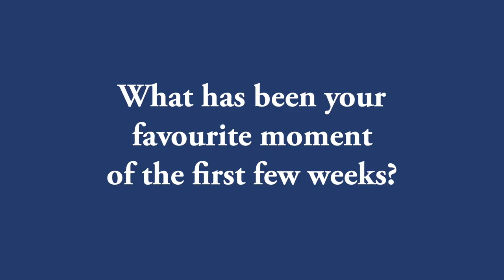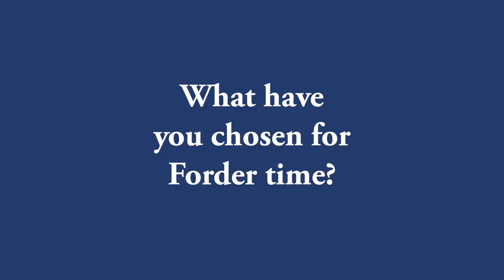Discover St Dunstan's - Year 7 First Impressions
We speak to a group of our Year 7 students about their first few weeks at St Dunstan's College.